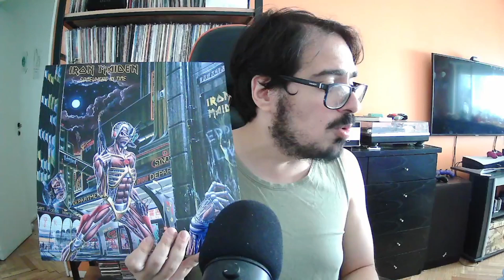Iron Maiden - Somewhere in Time (1986) Analisis en Español. Opinión. Discográfia Iron Maiden